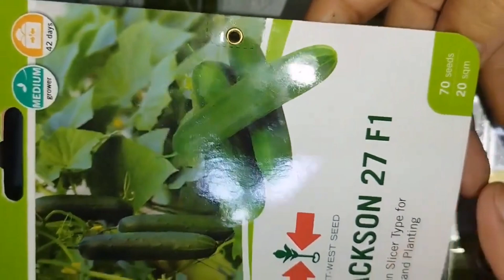DIRECT PLANTING VS. TRANSPLANTING, ALIN BA ANG MAS OKAY?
Which is better, direct planting or transplanting?

Hello everyone, have a good day! I would like to share with you the answer to the question, "Which is better, direct planting or transplanting?" Watch this if you want to find out.